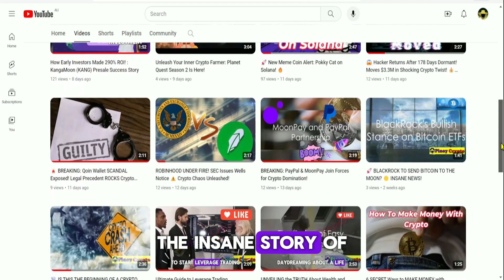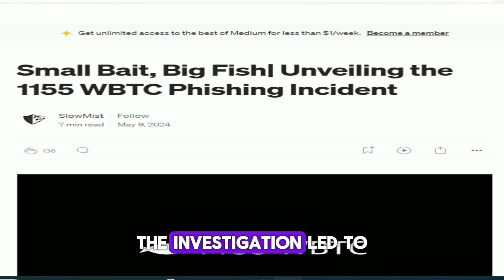Crypto Scam Gone Wrong: Thief Returns $71M in WBTC! 🤑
Today, we're diving into a real-life crypto heist that sounds straight out of a movie. Discover how a thief returned $71M in stolen crypto after a wild wallet-poisoning scam. Don't miss this jaw-dropping story and learn why blockchain transparency always wins! 🚀🔒

xxx xxx xxx

Join me in Binance Exchange:
You get 10% kickback (10% of my commission) if you sign up to binance using this

xxx xxx xxx

xxx xxx xxx

The information on this channel is provided for educational and informational purpose only,
without any express or implied warranty of any kind including warranties of accuracy,
completeness, or fitness for any particular purpose.

The information on this channel and provided from or through this channel is not intended to be
and does not constitute financial advice, trading advice or any other advice.

The information on this channel and provided from or through this channel is general and is
not specific to you or anyone else.

You should not make any decision, financial investment, trading or otherwise, base on any
of the information presented on this channel without undertaking independent due diligence
and consultation with a professional broker or financial advisory.